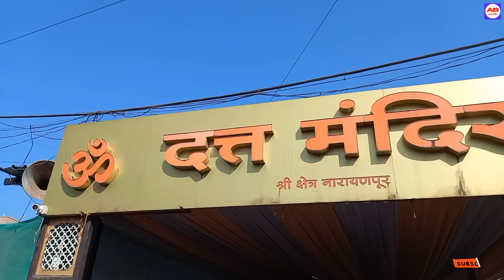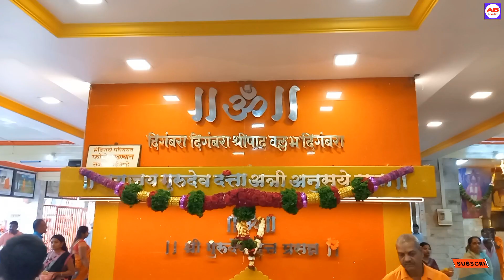नारायणपुर पुणे का एकमुखी दत्त मंदिर |और नारायनेश्वर, शिव मंदिर की सुंदरता की खोज